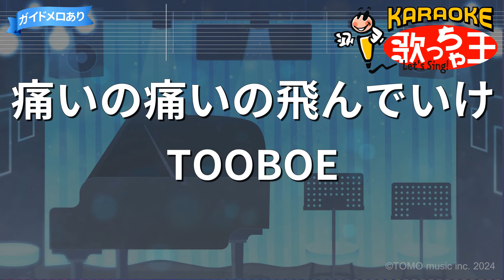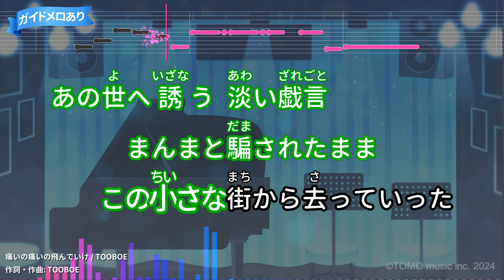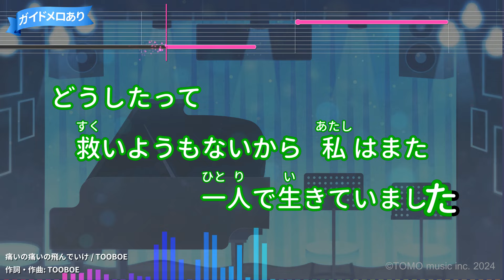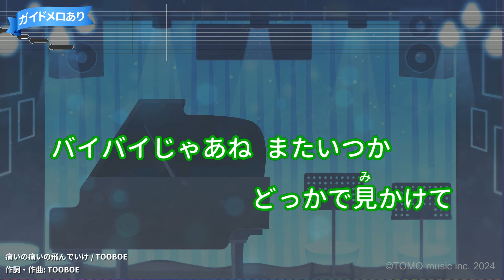【カラオケ】痛いの痛いの飛んでいけ / TOOBOE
作詞：TOOBOE/作曲：TOOBOE
2024年06月05日リリース